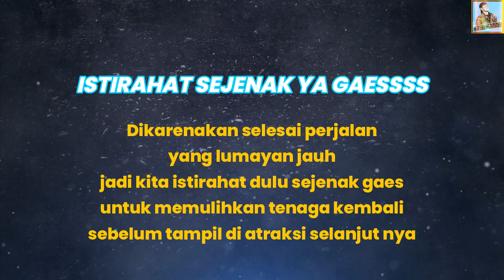Lanjut kan Nanjak truuuuuss...!! Untuk Pawai Karnaval _PRIMANADA_HIPACI_GBC_DGL OJOS_GPC || PART2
Jika ada KRITK DAN SARAN silahkan di kolom komentar dengan sopan dan bijak.
Semoga video ini dapat menghibur temen temen semua